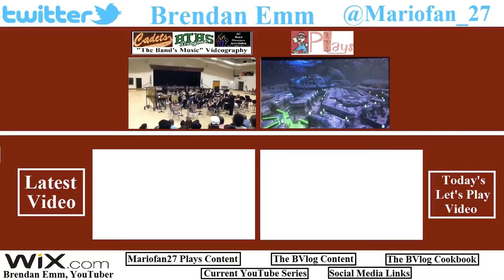Get Better Soon B.T.G. ● Day 804—Aug. 22, 2017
Last night, our Band Director, Mr. Grant, was involved in a minor car accident in his garage. Keep him in your thoughts and prayers.

♪ • “Big Top Dragon Circus” (USBands Championships) performed by the 2014-15 BTHS Marching Dragons
♪ • “Moscow, 1941” (Spring Concert) performed by the 2016-17 WHS Concert Band

Years Past:

Two Years~ Day 74 Never Existed.